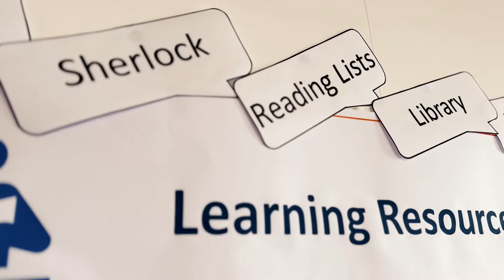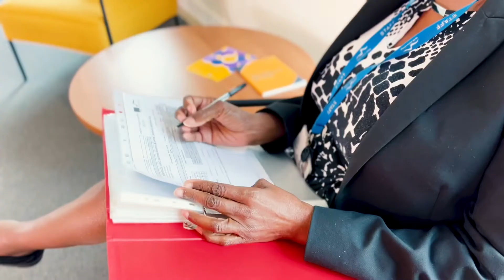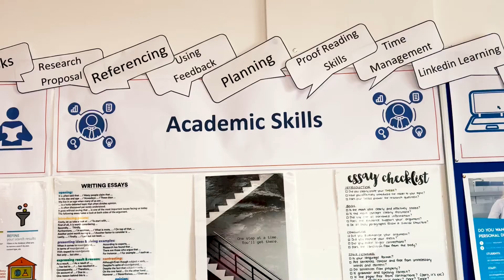Education and Training Level 5 Diploma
Shape a life for the future generation?

Course lecturer, Shirley Green, discusses the prospects and course information from The Education and Training Level 5 Diploma.

Find out more about the course at: Education & Training Level 5 Diploma | South Essex College